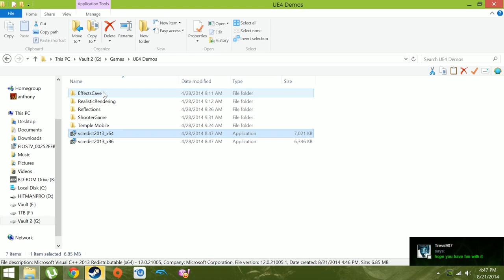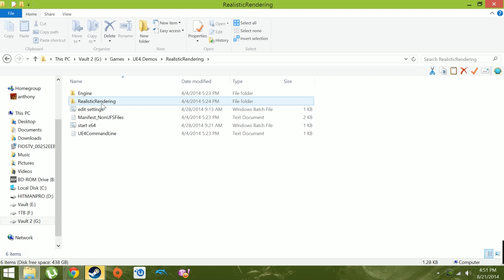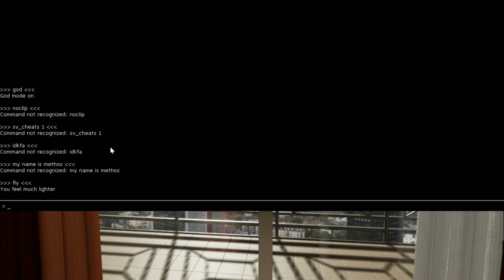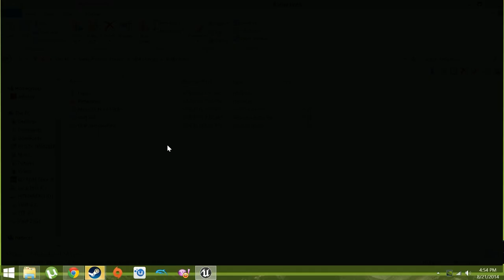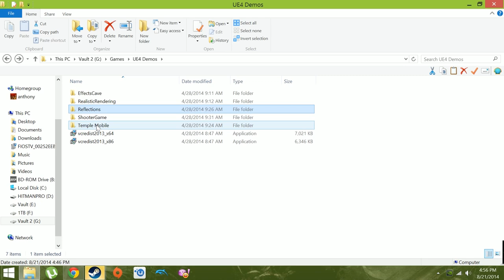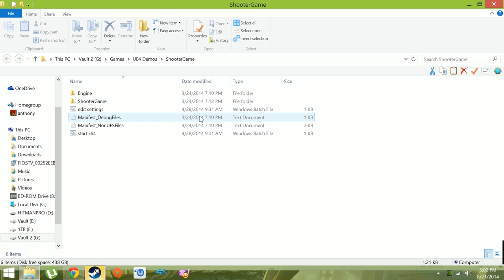Guanthwei Plays: Unreal Engine 4 Demo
Excuse the terrible quality of this video. We're slowly getting everything put back together. This is my first time using Premiere CS6.